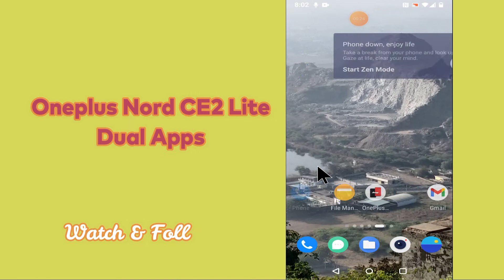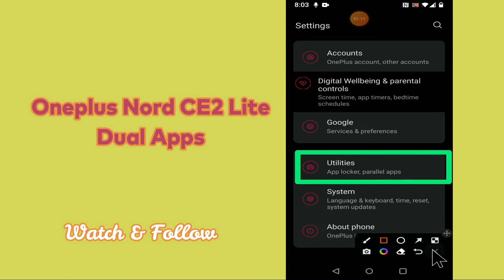Oneplus Nord CE 2 Lite 5g Clone Apps/ Dual apps